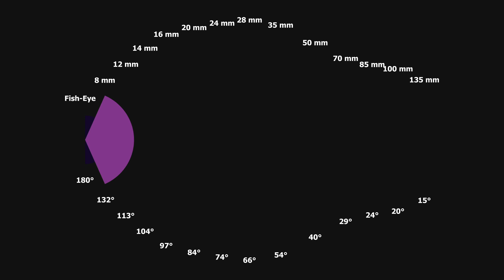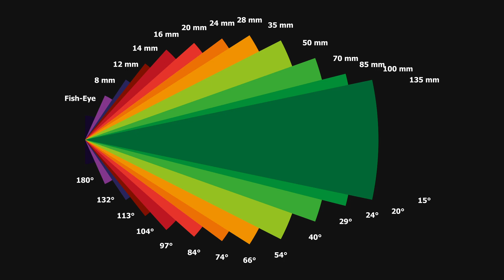👉Jaki jest najlepszy OBIEKTYW do Krajobrazu? 3 Sekrety Fotografii. Super Tutorial.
Jaki jest najlepszy OBIEKTYW do Krajobrazu? To chyba jedno z najczęściej zadawanych pytań.
Jeśli chcesz dowiedzieć się więcej zapraszam na pełno wartościowy wpis na blogu fotograficznym na którym odpowiadam na wszystkie wasze pytania związane z wyborem najlepszego obiektywu do fotografii krajobrazowej

✅Zobacz jak robię zdjęcie. krok po kroku.
✅Jaki aparat na początek.? Lustrzanka czy bezlusterkowiec?
✅Ostre zdjęcia. Wszystko co musisz wiedzieć w jednym miejscu

Aplikuj o 90% zniżki na Kurs Fotografii oraz dowiedz się jakie jest 9 najczęściej popełnianych błędów w fotografii

Wybór odpowiedniego obiektywu to ważny temat dla każdego fotografa, nie mniej ważny niż wybór odpowiedniego aparatu fotograficznego, bez względu na doświadczenie i poziom zaawansowania. Wybór odpowiedniego obiektywu może wydawać się łatwy, ale jak zanurzymy się trochę w szczegółowe parametry, cenę, markę, plusy i minusy to decyzja okazuje się bardziej skomplikowana.

W tym blogu o fotografii odpowiem na takie pytania jak: jaki obiektyw wybrać na początek? Jaki obiektyw wybrać do fotografii krajobrazowej? Jakie są zależności pomiędzy fotografią krajobrazową a najlepszym obiektywem? Jak kupić najlepszy obiektyw? Tutaj poznasz plusy i minusy każdego z nich, co z pewnością ułatwi Ci tę niełatwą decyzję zakupową i dobór optymalnego obiektywu do Twoich potrzeb, spośród niezliczonych rodzajów dostępnych na rynku. Pamiętaj jednak, że bez względu na to, jaki obiektyw wybierzesz na początek, to możesz robić piękne fotografie już dzisiaj. Zarówno aparat jak i obiektyw to tylko narzędzie, tak samo jak nóż w kuchni. Posiadając najlepszy nóż w kuchni nie staniesz się w tym samych momencie najlepszym kucharze. Ten nóż ułatwi Ci prace w kuchni, ale możesz go używać również w zły sposób, jeśli nie będziesz znać odpowiednich zasad, trików i technik. I tak samo jest też z fotografią, aparatem i obiektywem.

📸  Chcesz poznać tajniki fotografii  i 3 super częste BŁĘDY w fotografii.i jak ich unikać?  Zobacz ten super tutorial foto, Sekrety Fotografii. Zapytaj fotografa już dzisiaj i dowiedz się jak robić lepsze zdjęcia krajobrazowe i nie tylko.  Fotografia jest naprawdę fajna i łatwa. Dzisiaj podam Ci 3 super częste błędy w fotografii i jak ich unikać, bez względu na to jaki masz aparat i czy fotografujesz lustrzanką, bezlusterkowcem czy kompaktem, te triki i techniki możesz wykorzystać zawsze i wszędzie. Twoje zdęcia mogą być naprawdę super. 📸

Unikanie błędów w fotografii jest naprawdę proste jeśli jesteś ich tylko świadomy/a. Fotografia lustrzanką, bezlusterkowcem, czy nawet aparatem kompaktowym jest fajna i prosta. Dzisiaj mam dla ciebie dawkę motywacji abyś mógł/ mogła poznać sekrety fotografii, aby jakość twoich zdjęć była jeszcze lepsza, a podstawy fotografii okazały się naprawdę proste.  Poznaj sekrety fotografii.

Bez względu na to jaki masz aparat, pamiętaj że zawsze możesz robić piękne zdjęcia, a lipiec oraz sierpień i wakacje to doskonała pora aby zastosować super triki i sekrety fotografii. Zapytaj tylko fotografa jak unikać 7 najczęściej popełnianych błędów w fotografii krajobrazowej. Jakość zdjęć może być naprawdę bardzo różna, ale Ty możesz robić naprawdę piękne zdjęcia. Zerknij tylko na najlepsze kursy fotograficzne powyżej.

Zdaję sobie sprawę, że podstawy fotografii dla początkujących mogą być trudne, jednak tutaj zobaczysz że podstawy fotografii lustrzanką są naprawdę proste, 👍 a początki fotografii lustrzanką i nie tylko jest naprawdę fajna i prosta. Podstawy fotografii są fajne i proste. 👍

Tutaj znajdziesz jeszcze więcej przykładów moich zdjęć, wraz z podanymi parametrami

⏰Przedziały Czasowe ⏰
0:00 👉Jaki jest najlepszy OBIEKTYW do Krajobrazu? 3 Sekrety Fotografii. Super Tutorial. 📸

Fotografia jest naprawdę fajna i prosta, a ten poradnik umili Ci to zadanie jeszcze bardziej.

Informacje na tym kanale YouTube oraz wszystkie inne źródła mają charakter wyłącznie informacyjny i edukacyjny.